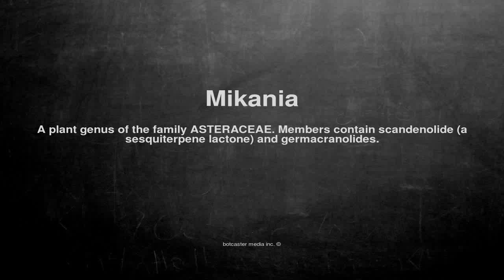Medical vocabulary: What does Mikania mean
What does Mikania mean in English?